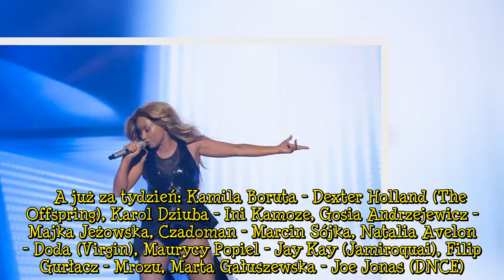"Twoja twarz brzmi znajomo" 13. Odcinek 9: Wyłania się faworytka programu!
9. odcinek programu "Twoja twarz brzmi znajomo" po raz kolejny pokazał, jak wielki talent mają uczestnicy muzycznego show. Jedna z uczestniczek tak bardzo zachwyciła jurorów swoich występem, że ci wróżą jej wygranie programu! Zobaczcie, o kogo chodzi!    W 9. odcinku pierwsza na scenie jako Herwig Rüdisser z Opus pojawiła się Natalia Avelon. Zaśpiewała "Live Is Life". Za swoje wykonanie otrzymała od jurorów owacje na stojąco.  Reklama "Wąs is wąs można powiedzieć" - żartował Adam Strycharczuk naw  ...